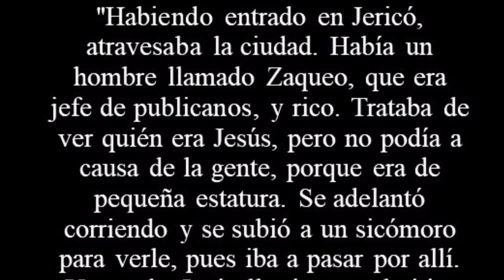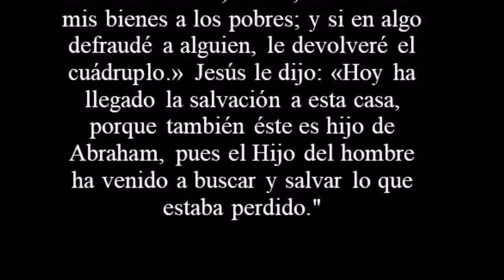El Árbol de Zaqueo - Sicómoro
Breve reflexión que muestra cómo es el tipo de árbol sobre el que subió Zaqueo. Parte del viaje peregrinación a Tierra Santa con el grupo de peregrinos de Olimpia Tour México